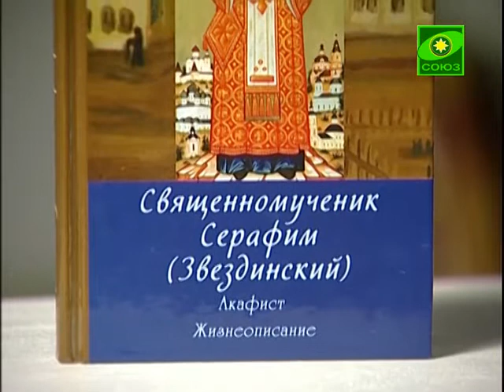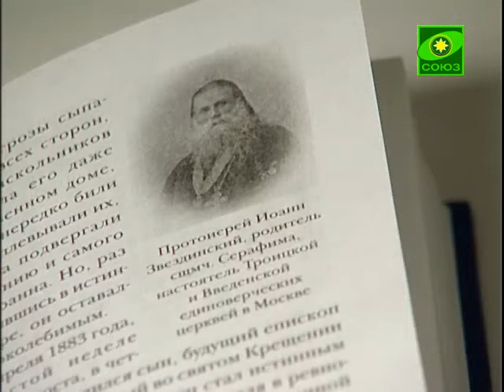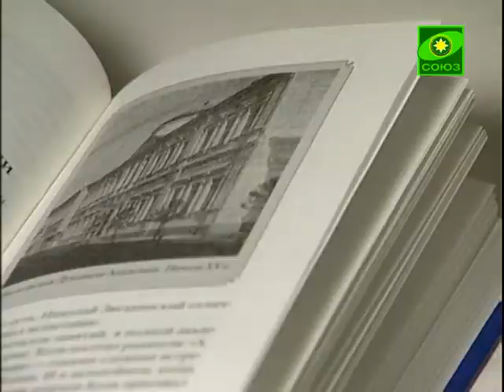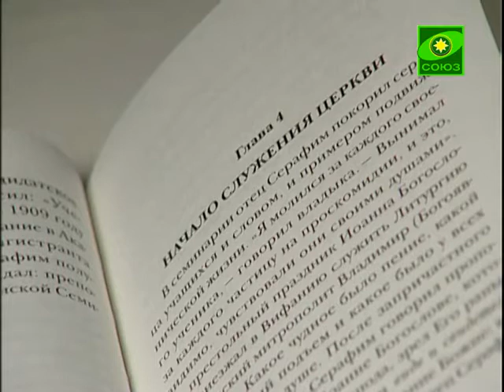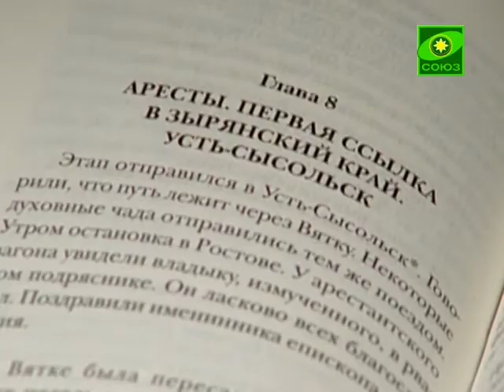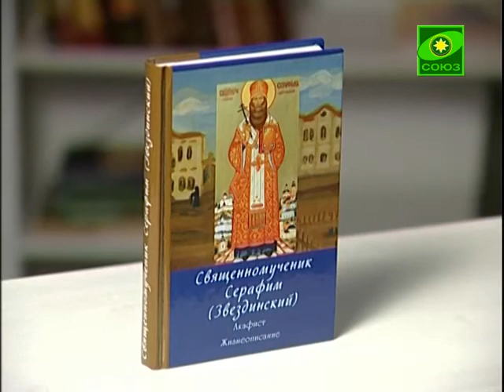Книга «Священномученик Серафим Звездинский»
Книга содержит акафист (впервые издаваемый) и жизнеописание одного из замечательных подвижников Русской Православной Церкви XX века священномученика Серафима (Звездинского), епископа Дмитровского (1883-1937).